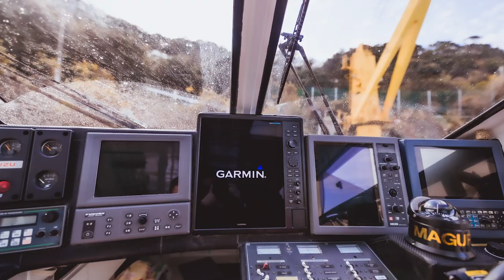【ヒラマサ】㊙️話 下巻 田代誠一郎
今人気急上昇の「ヒラマサ キャスティングゲーム」の先駆者でもあり、
人気遊漁船「サンライズ」のキャプテンでもある田代誠一郎が語る
ヒラマサキャスティングゲームを世に広げるなったきっかけや、そこに行き着くまでの経験話。

今をときめくキャプテンアングラー田代誠一郎が語る㊙️話が今ここに！

２話シリーズの下巻になります。

◼︎GARMIN MARINE GPS魚探 日本正規輸入代理店「G-FISHING」
【HP】